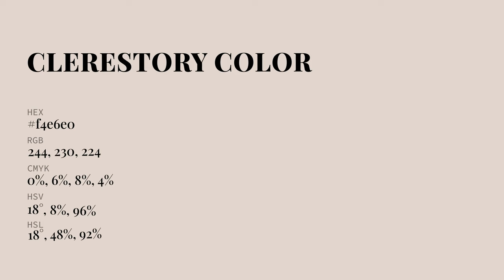Clerestory color f4e6e0 hex Cool Orange color f4e6e0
What color is Clerestory ? f4e6e0 hex, Cool Orange color f4e6e0

Hex f4e6e0 Color Code is also known as Clerestory color